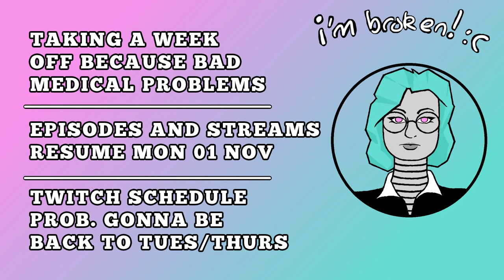Announcement: Week off due to Medical Problems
What more is there to say?